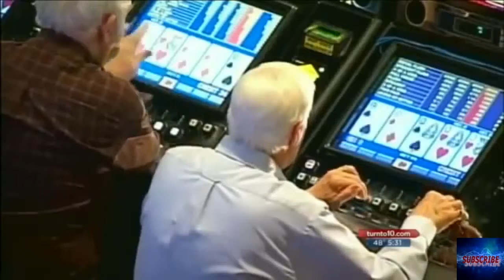BEST NEWS BLOOPERS FAILS COMPILATION 2018 FUNNY REPORTER FAIL